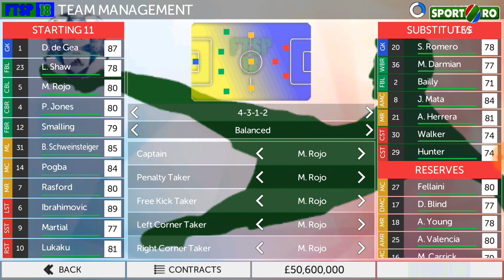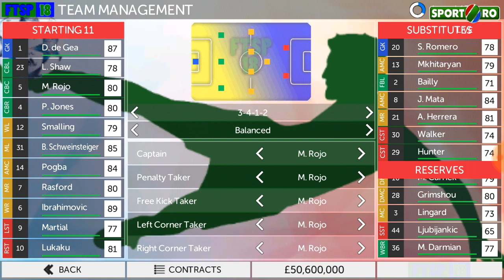FTSP 18 carieră cu manchester united hunter si walker in premier league#1